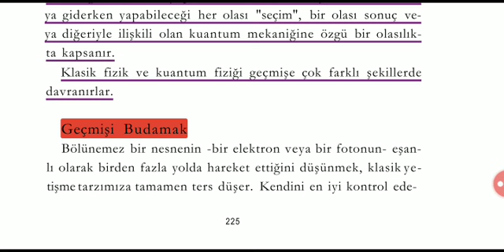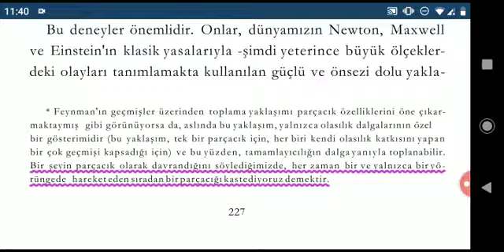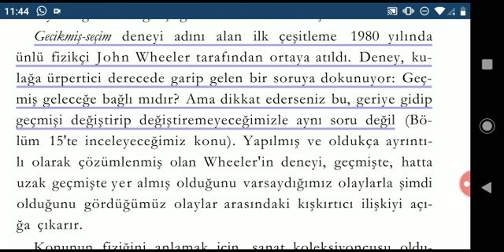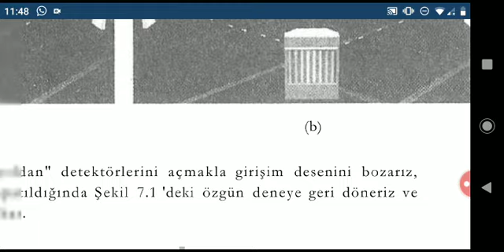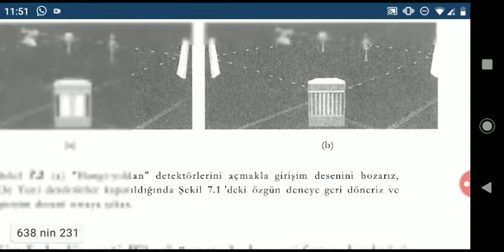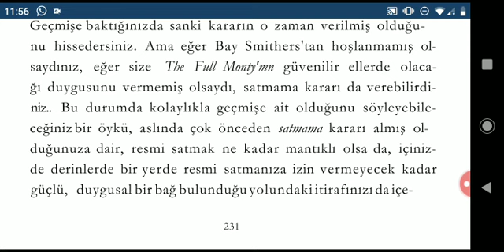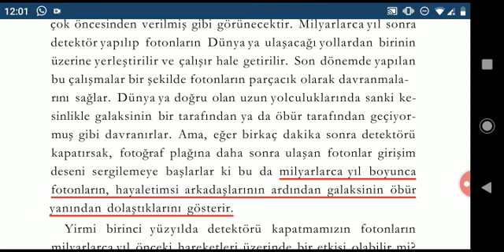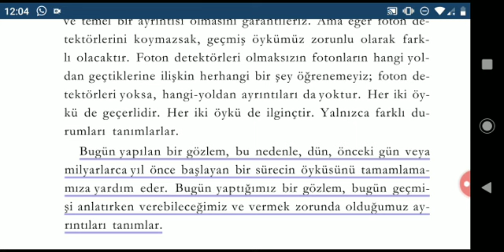Evrenin Dokusu - Geçmişi Budamak/Gecikmiş seçilim deneyi { John Wheeler } (24)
Geçmişi budayabilir miyiz ? Geçmiş gelecekten etkilenenir mi ? Kuantum geçmişi ile klasik geçmiş arasındaki farklar nelerdir ? Gecikmiş seçilim deneyi ve bunun Quasar şeklinde genişletilmiş halini videomuzda bulabilirsiniz.